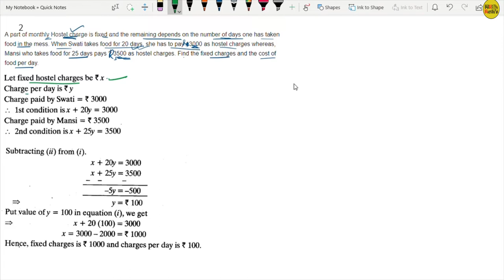Very Important Question||Class 10th||Linear Equation||All Previous Year Questions||March 2019 EXAM.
Complete Playlist Of Chapter 3||Pair Of Linear Equations In 2 Variables|| ALL EXERCISE|| ALL QUESTIONS :

In this video your concept will definitely  clear for Chapter 3 also.
watch till the end so you can easily solve all the questions of exercise.